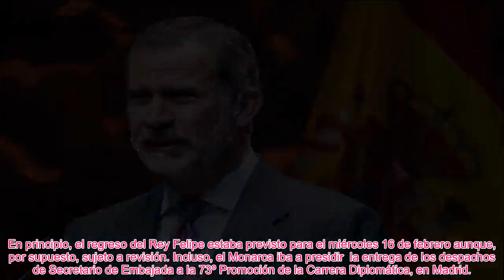✅LA INFORMACIÓN SOBRE EL ESTADO DE SALUD DEL REY FELIPE QUE PREOCUPA A LA REINA LETIZIA👑